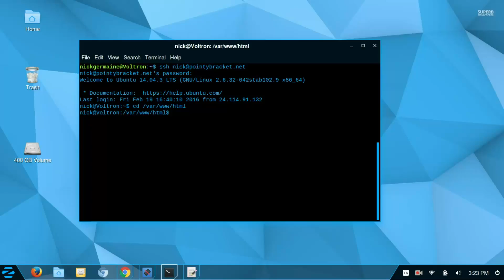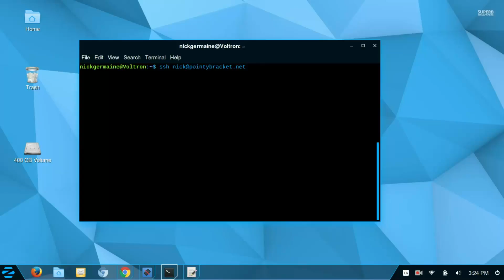Using SSH to Access the Command Line of a Remote Host (12/14)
Get The Complete Linux Administration Course Bundle!

In this video we will take a look at SSH and how you can use it to access the command line of a remote host.